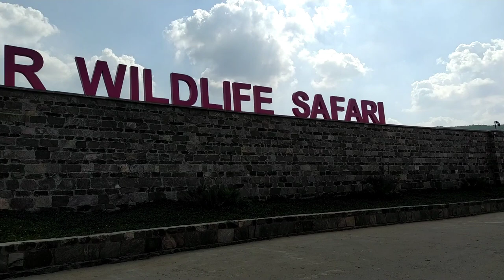🏞️ Rajgir Ka Hakikat Full Vlogs 😛 Jo Koi nahi Janta ⛰️ Rajgir trip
Hi
 Rs Ladies Fashion Designer .